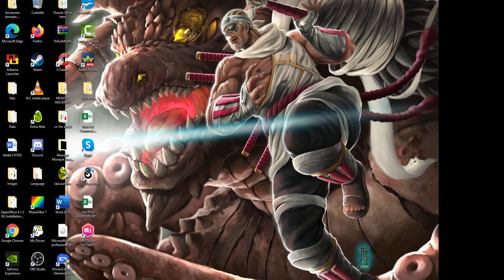[Dofus] OISEAU DU TEMPS - TUTO AUTOWIN lvl 199 (Panda Enu ...)